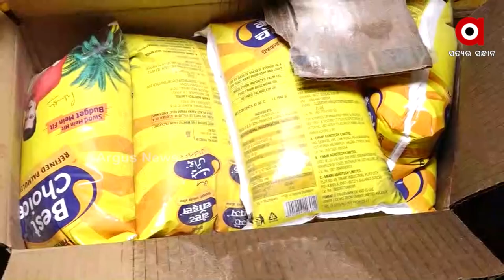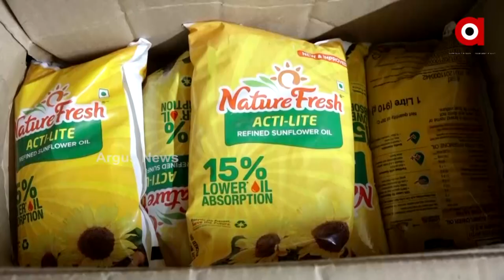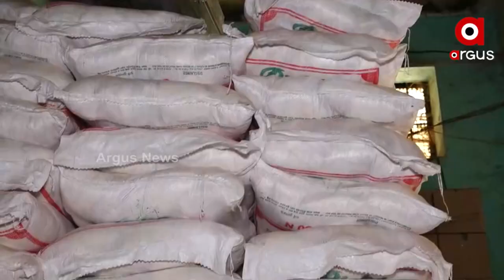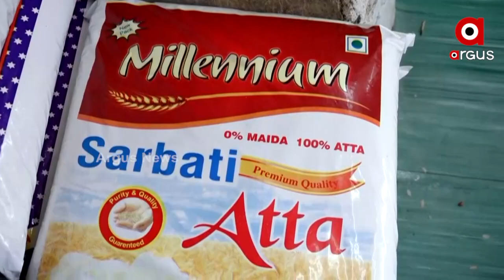Hike in Oil and flour Prices Due to Russia Ukraine War in Odisha